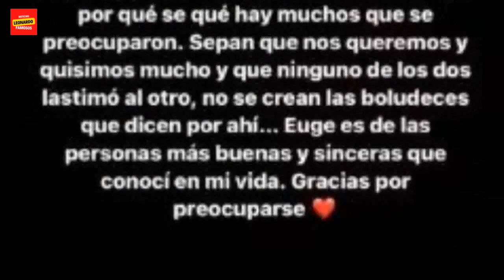Cuál es el verdadero nombre de Rusherking y por qué eligió ese apodo